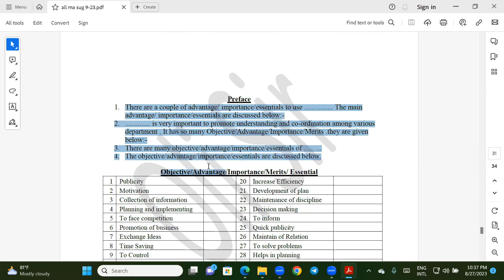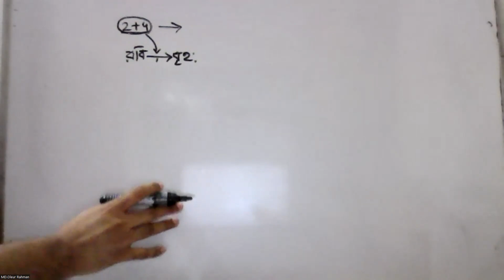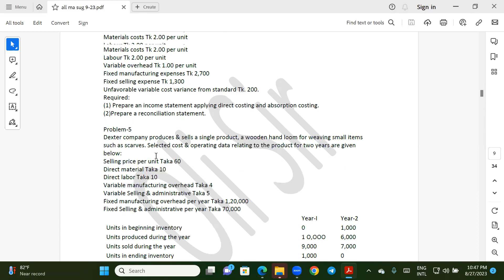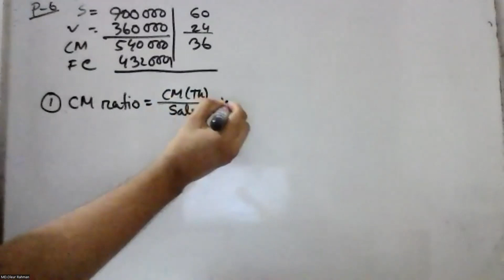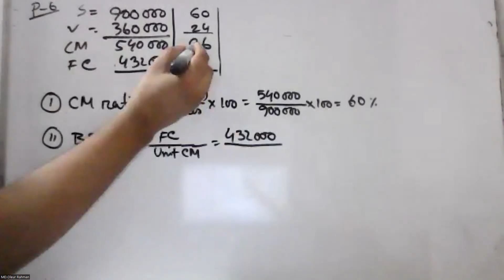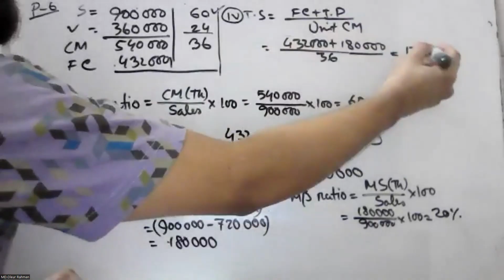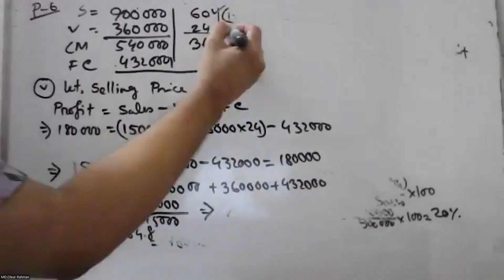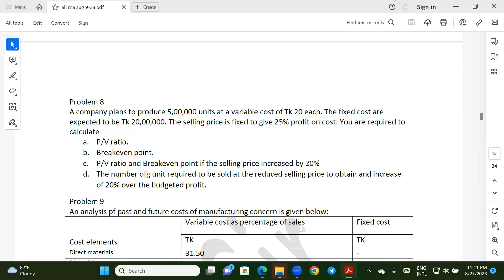Management Accounting পাস করার উপায় ( প্রিলি মাস্টার্স)